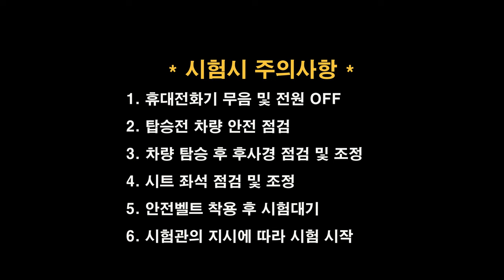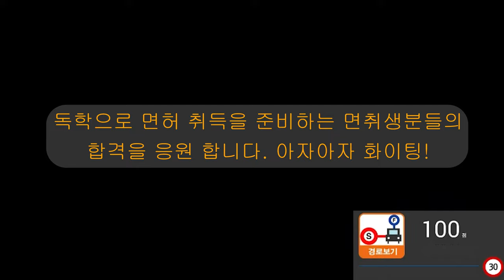전남면허시험장 도로주행 B코스💗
전남운전면허시험장 도로주행 B코스 입니다.